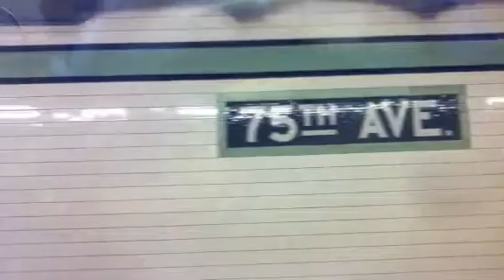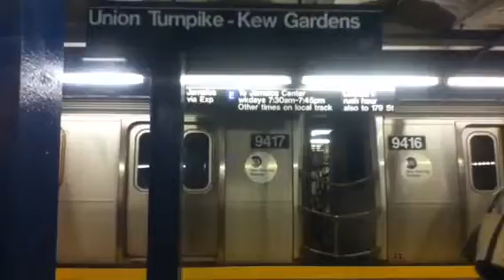MTA: On-Board R-160 #9527 (E) Train: From Jackson Hts. To Sutphin Blvd. (Part Two)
From 75th Avenue To Sutphin Boulevard. There were 2 Not In Service R-160 Trains on the Uptown Express Track at Kew Gardens-Union Turnpike.
Set 1: #9203-#9207 & #9208-#9212
Set 2: #9287-#9283 & #9413-#9417
This video was taken on 9/1/2013.
Note: All (E) Trains were rerouted to 2nd Avenue during this time. There are no (E) Trains between West 4th Street and World Trade Center in both directions! (A) and (C) Trains replace (E) Trains between West 4th Street and World Trade Center. Uptown (C) Trains run express from Canal Street to 59th Street-Columbus Circle and (E) service operates between Jamaica Center and 2nd Avenue due to track work on the (E) platform at World Trade Center and on the Uptown Local Track! Also, Uptown (E) Trains ran via the (F) from 2nd Avenue to 21st Street-Queensbridge! Downtown service is not affected!